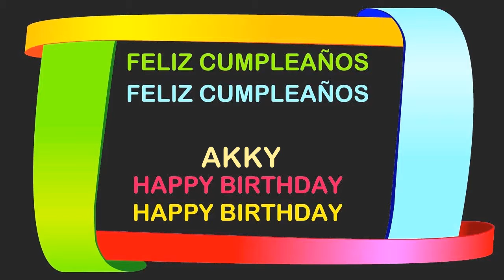Akky Birthday Postcards & Postales